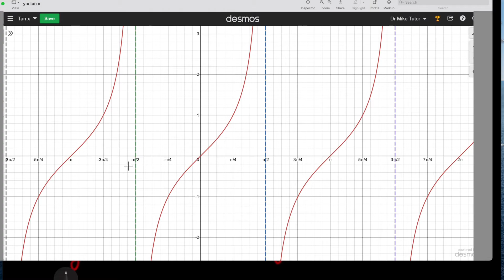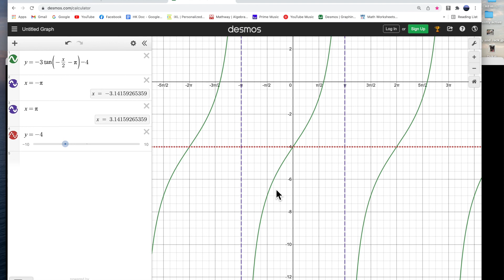How to graph Tangent and Cotangent Functions with Transformations, Phase Shifts and Vertical Shifts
This video reviews how to graph transformations of Tangent and Cotangent functions. For example: y = - 2 Cot (x - 𝛑) + 3 and other similar functions. I review how to analyze the period, phase shift and vertical shift and how to incorporate this information to facilitate graphing.